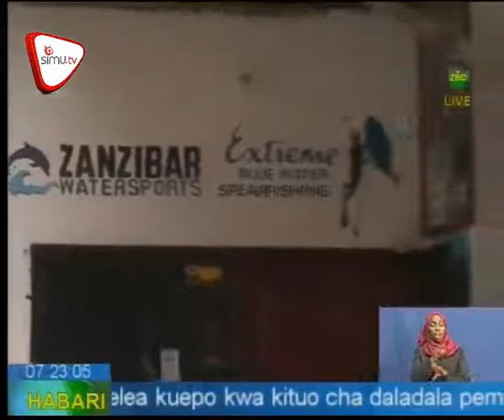Mtu 1 Afariki Kwa Kula Utumbo Wa Samaki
Mtu mmoja amefariki dunia na wengine wameathirika ngozi baada ya kula utumbo  wa samaki aina na Nduwaro